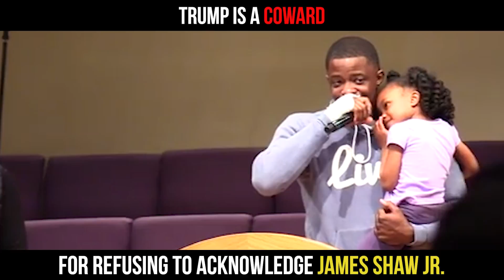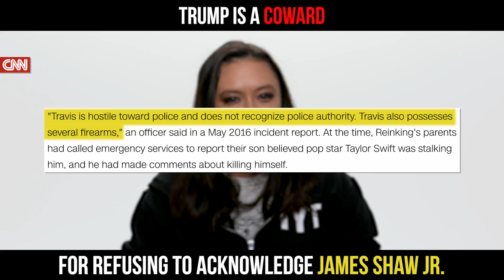Trump is a COWARD for refusing to acknowledge James Shaw Jr.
James Shaw Jr. saved lives when he stopped mass shooter Travis Reinking from killing more people in a Waffle House on Sunday. Trump's silence on the entire matter speaks volumes on his epic cowardice. Hosted by Kim Horcher